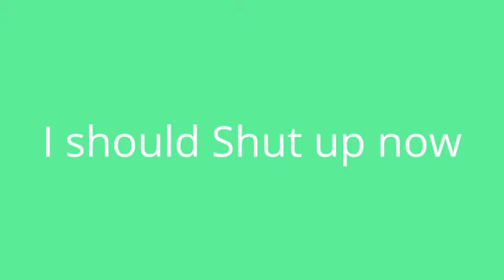Idk anymore XD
ok please don't be mean come on xD